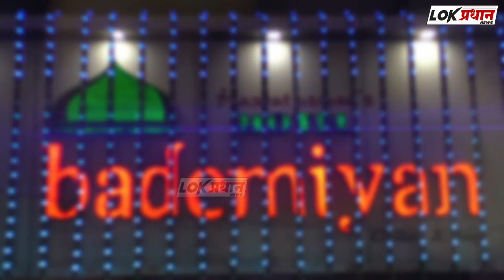51 मशालोंके के साथ दुर्वश सवारी का जुलूस...